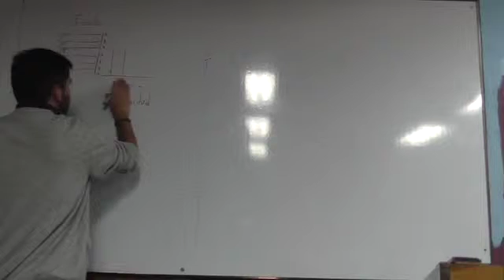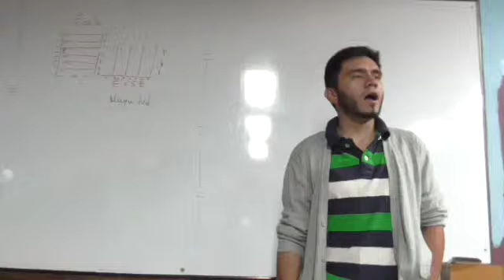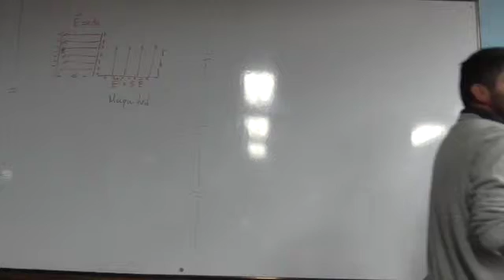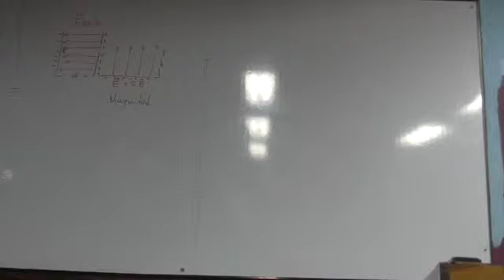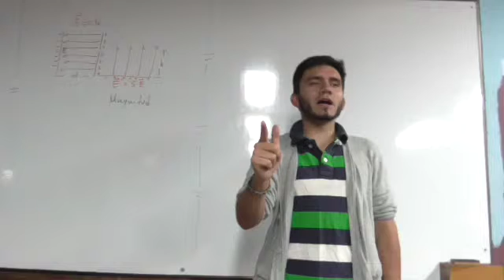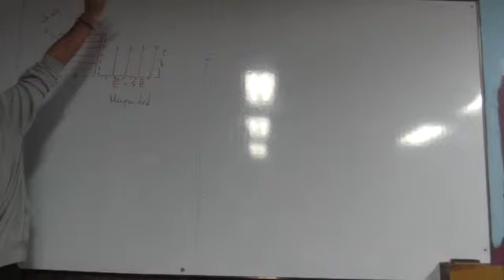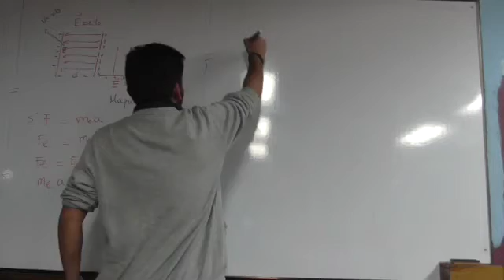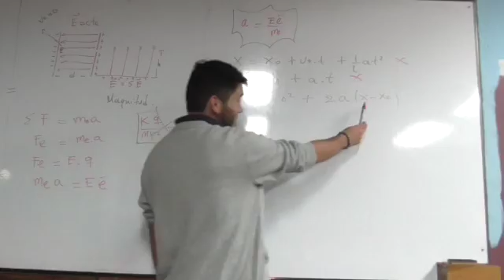Clase 5 Definición de Campo (Cálculos) 3/4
Definición de Campo (Cálculos)